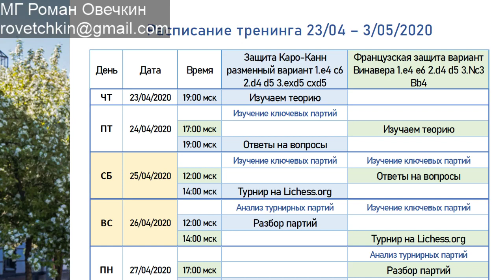Новые тренинги. Разменный вариант защиты Каро-Канн. Вариант Винавера Французской защиты.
Третий этап тренинга с момента самоизоляции. Пониженные цены для доступности всем. Можно выбрать участие в одном этапе (скажем в тренинге по разменному варианту защиты Каро-Канн), можно участвовать в обоих. Это будет заметно сложнее, но пока что все участники тренинга выбирали изучение обоих дебютов))